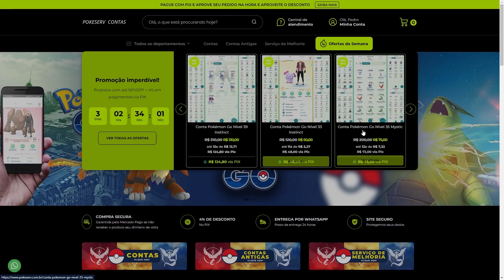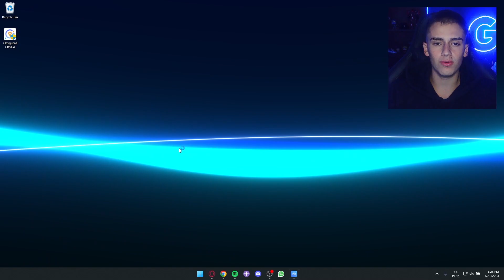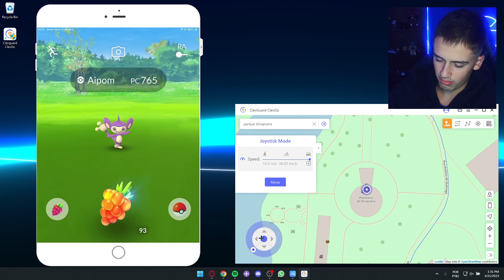FAKE GPS IOS E ANDROID POKEMON GO 2023! *Clevguard*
--Um clique para falsificar a localização do GPS no iOS/Android para qualquer lugar do mundo que você não pode alcançar na vida real;
--Fake Pokemon Go e outros aplicativos baseados em localização sem problemas;
 --Simule o movimento genuíno do GPS ao longo de várias rotas personalizadas em qualquer velocidade;
--Você pode sentar em casa sem se mover e o joystick realmente andará para você: para pausar, continuar e parar de se mover a qualquer momento;
--Teste grátis.

🔴Conheça a POKESERV, a melhor loja de vendas de contas de Pokemon Go